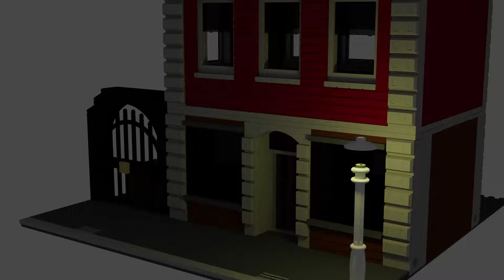lego render test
Not perfect but maybe for a  background or something.